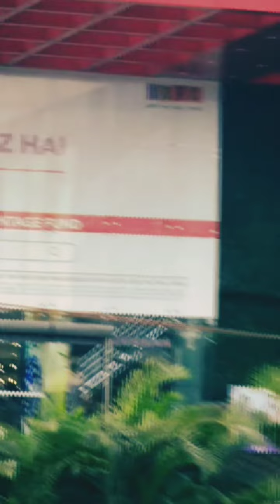Crown Mall। Lucknow Faizabad road # BBD green City Trust vishwas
Luckhnow Mall
Topest Lucknow Mall
Lucknow video
Crown Mall